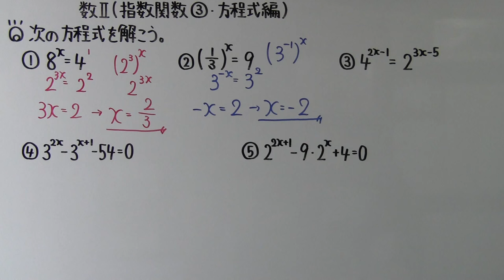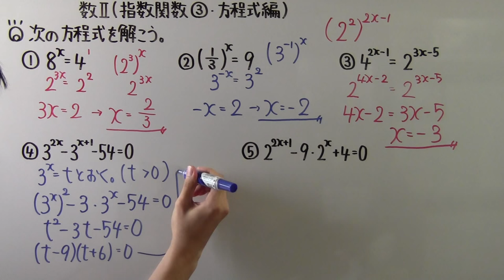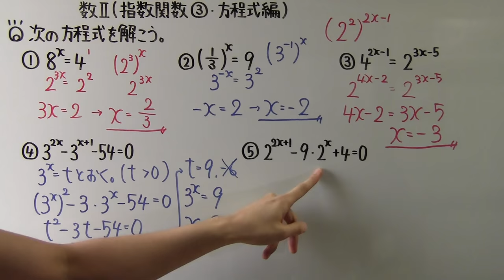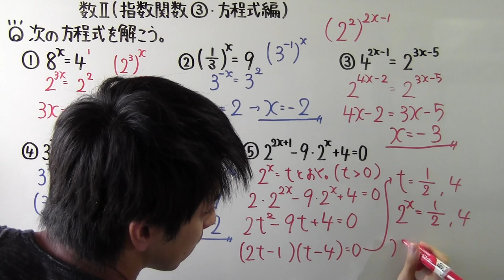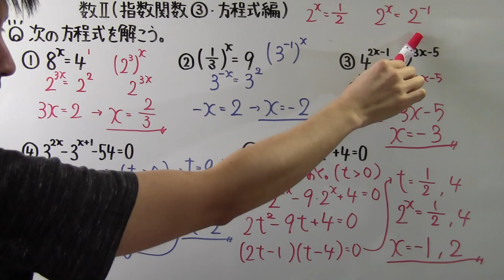【高校数学】 数Ⅱ－１２９ 指数関数③・方程式編